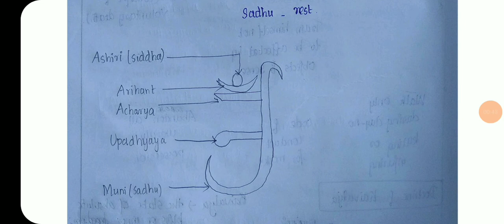Jainism Ancient Indian History for UPSC Civil Services Exam in Tamil|Ettum Thoorathil IAS